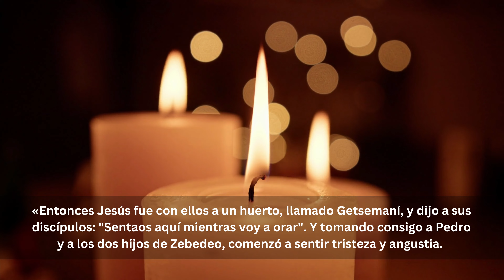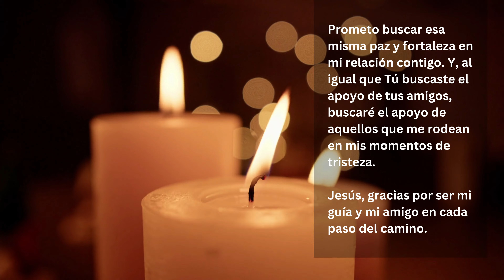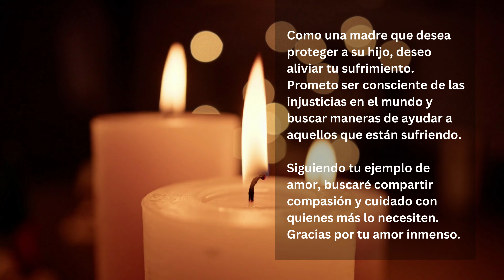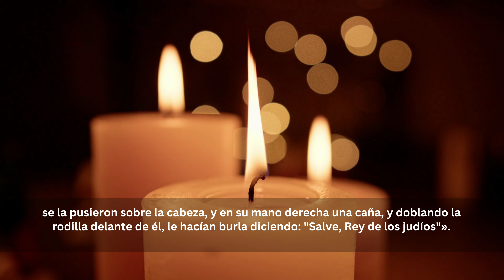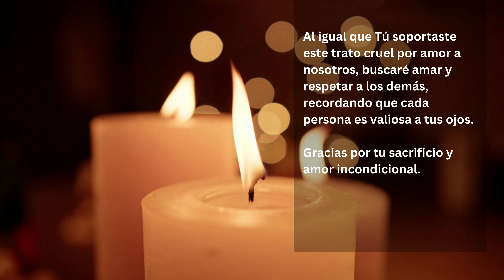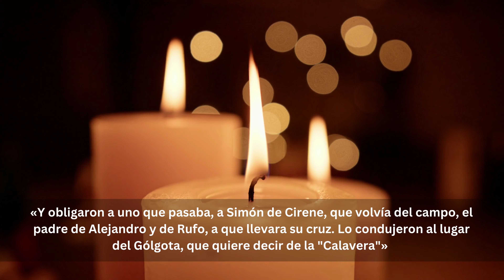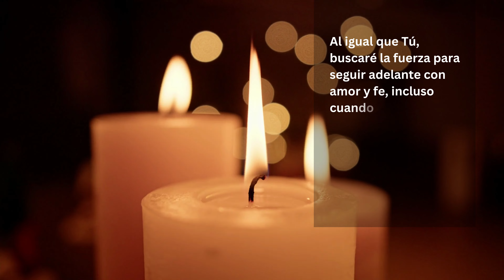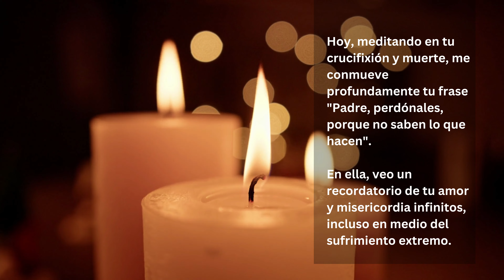SANTO ROSARIO DE HOY 🌹 Viernes 22 de septiembre 2023 – Misterios Dolorosos 📿 Virgen María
Nos esforzamos por brindarte herramientas prácticas y significativas que te ayudarán a profundizar en tu relación con Dios y a vivir una vida llena de fe y esperanza. 🙌💖 Te invitamos a Rezar el SANTO ROSARIO DE HOY 🌹 Viernes 22 de septiembre 2023 – Misterios Dolorosos 📿 Virgen María